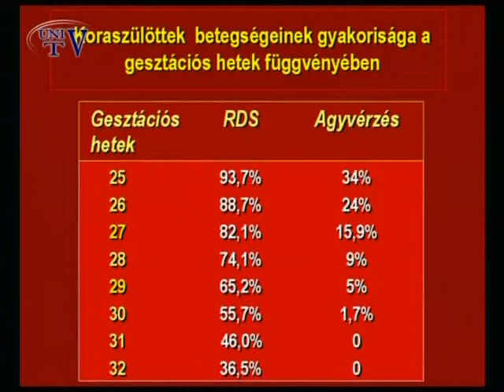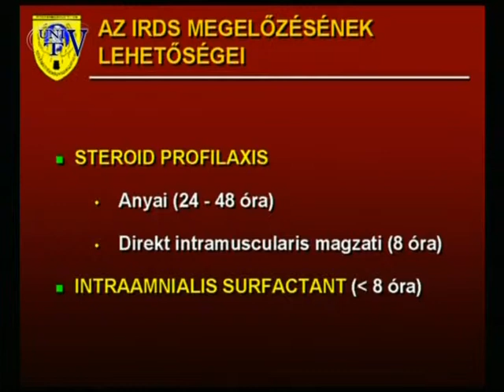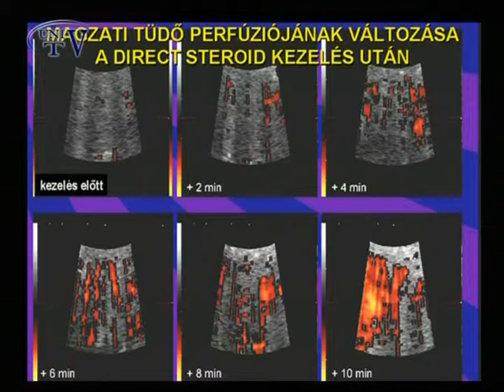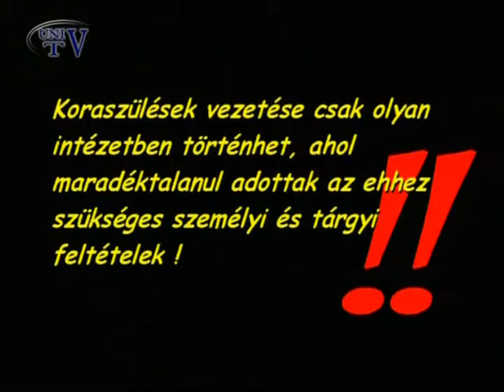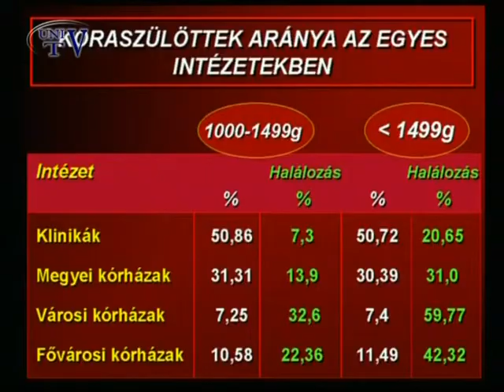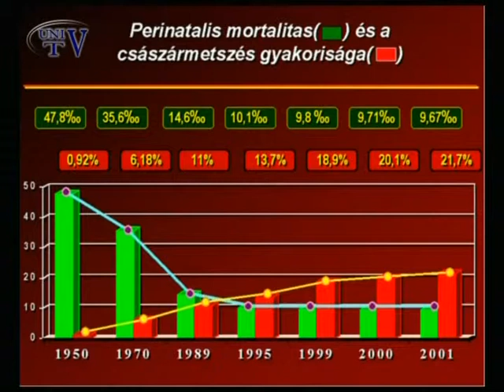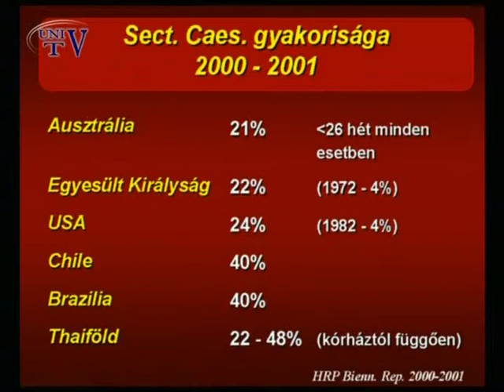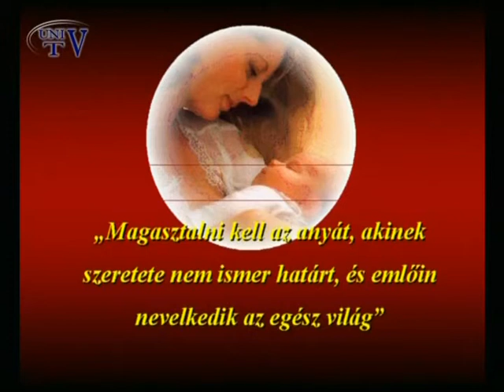Dr. Szabó István - Új módszerek a szülészetben II. rész